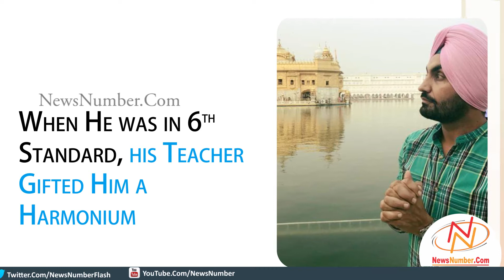Ravinder Grewal, Singer & Actor